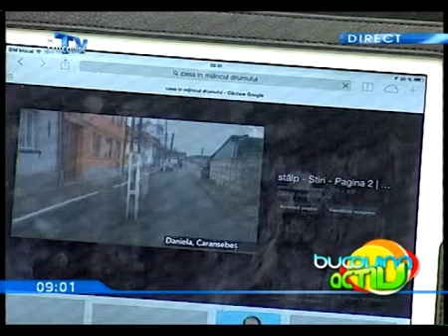Bucovina Activ 5 Noiembrie 2013